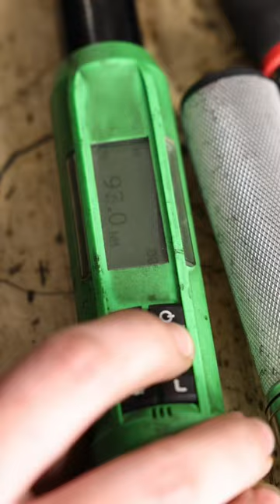🇬🇧 engineering protection = more boost 💨